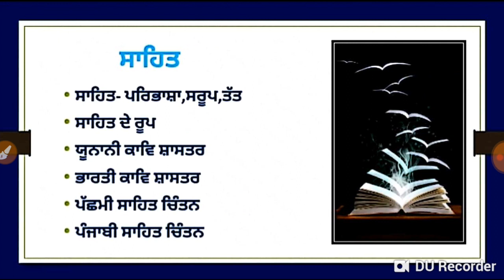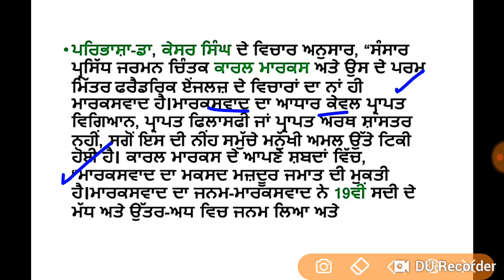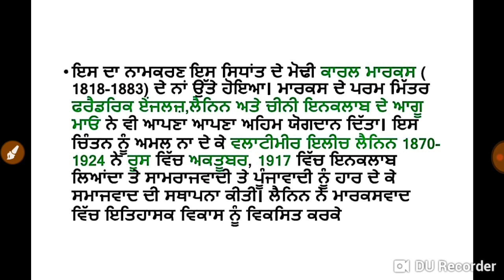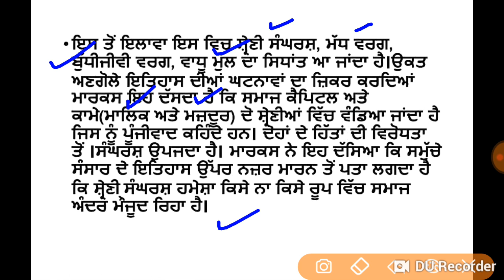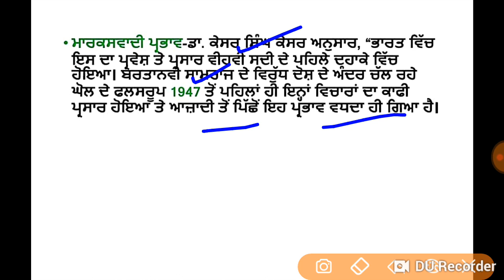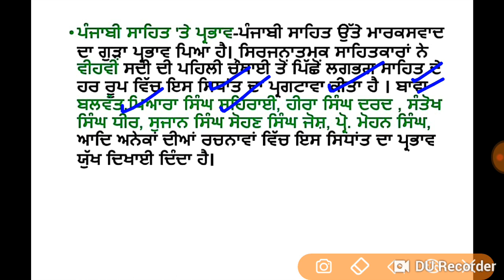ਸਾਹਿਤ ਸਿਧਾਂਤ ਤੇ ਭਾਰਤੀ ਕਾਵਿ ਸ਼ਾਸਤਰ- ਮਾਰਕਸਵਾਦ